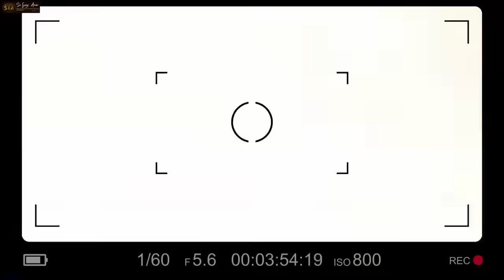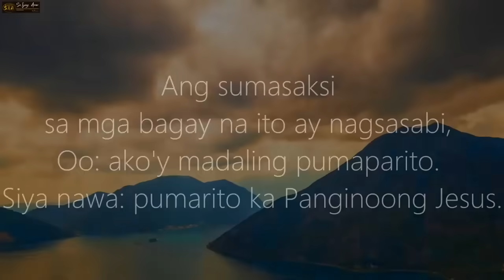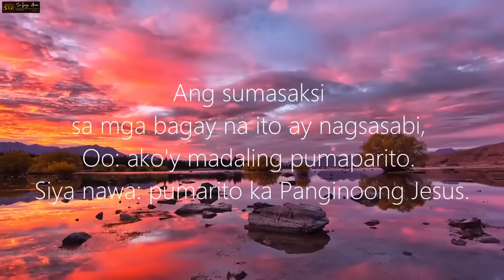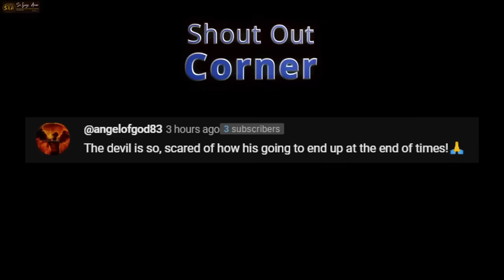PILIPINAS HUMANDA NA! HINDI NA ITO BIRO!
❤️Mateo 24:6-7❤️
6 Maririnig na ninyo ang mga digmaan at mga bali-balita ng mga digmaan. Ngunit huwag kayong mabalisa sapagkat ang mga bagay na ito ay kinakailangang mangyari, ngunit hindi pa ito ang wakas. 7 Ito ay sapagkat babangon ang isang bansa laban sa isang bansa at babangon ang isang paghahari laban sa isang paghahari. Magkakaroon ng mga taggutom, at mga salot at mga lindol sa iba’t ibang dako.